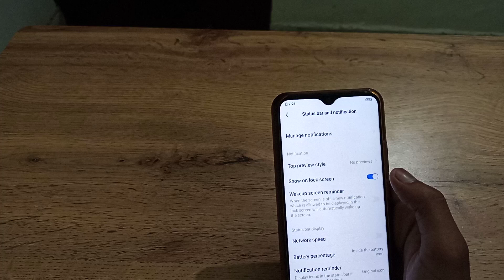How to on show on lock screen vivo device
how to show spotify on lock screen vivo |how to show notifications on lock screen vivo s1 |how to show notifications on lock screen vivo |show on lock screen |vivo notification on lockscreen |vivo mobile